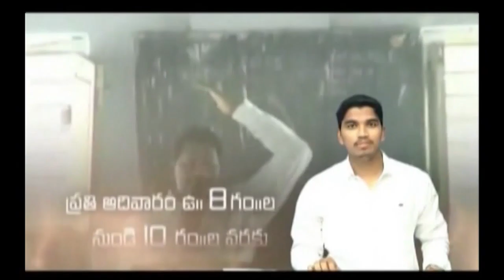Pastor Katuri Moses garu ||05-08-2019|| అంశం: ఆయన చేయి రక్షించలేనంత కురచై పోయేనా?--పార్ట్-2...